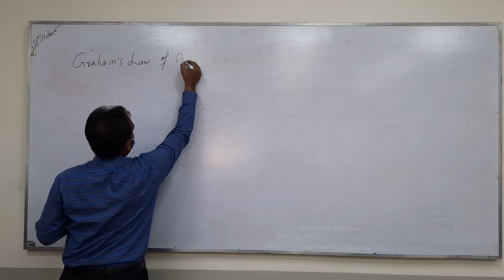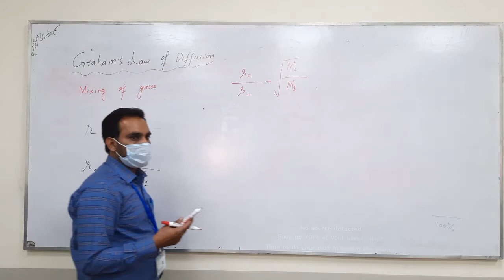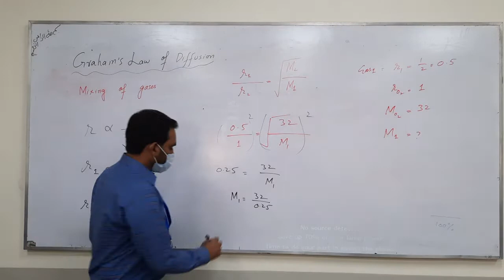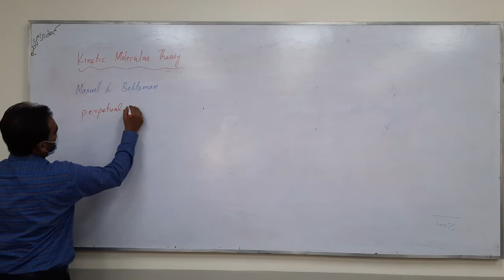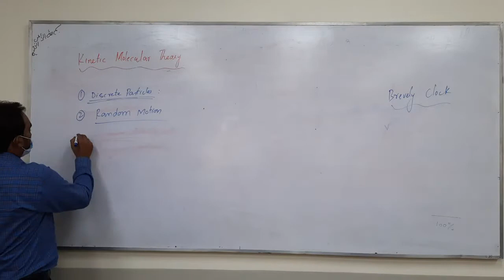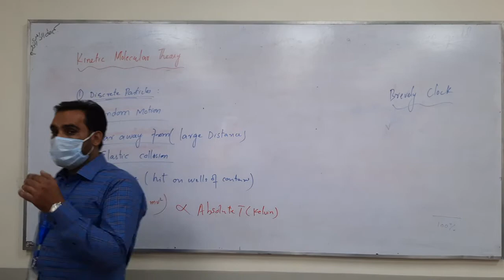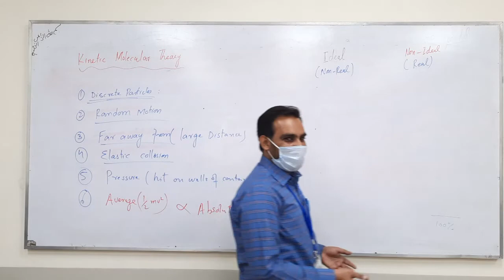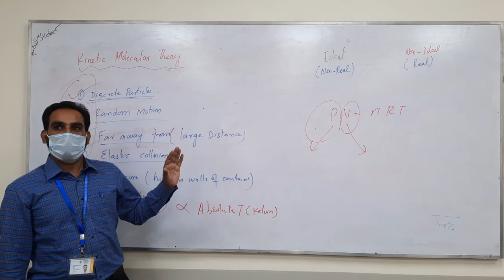Graham's law of Diffusion and Kinetic Molecular Theory of Gases/Dr. M. Tariq Qamar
Graham's law of Diffusion and Kinetic Molecular Theory of Gases